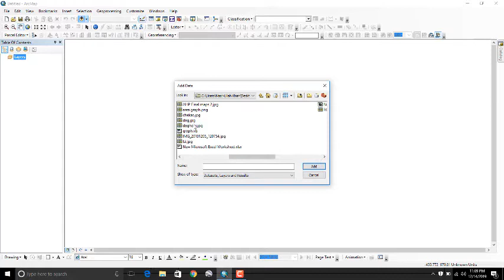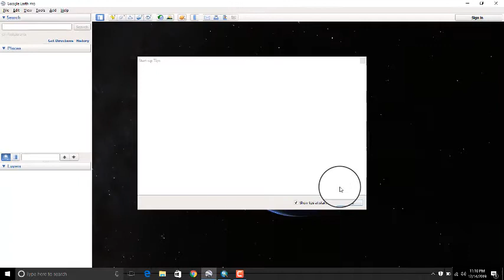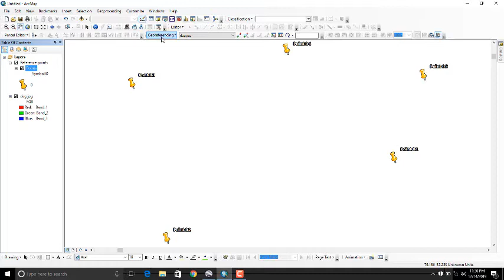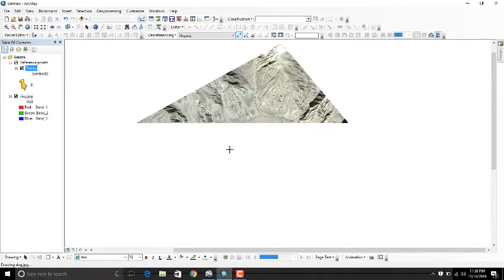GeoReferencing Google earth Map in Arc GIS